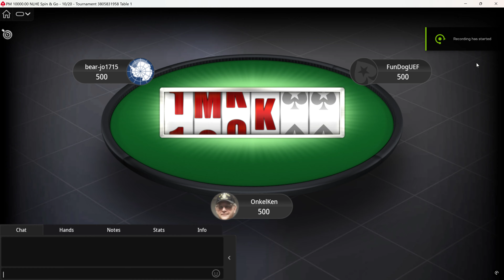[4k] Poker Play "SPIN & GO" on PokerStars